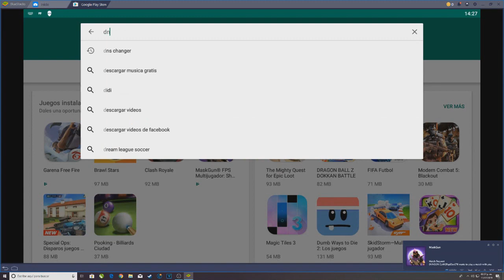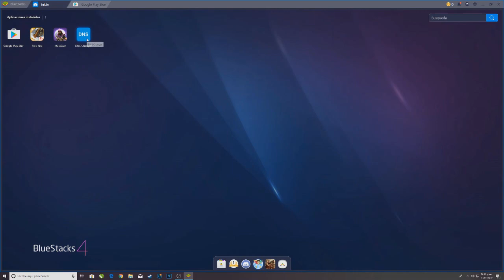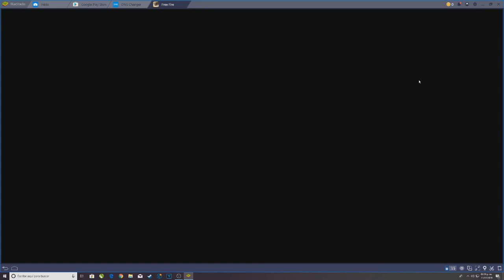SOLUCIÓN ERROR DE RED O CONEXIÓN //